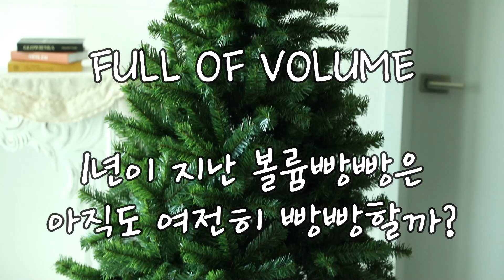[조아트]뭐야, 1년이 지나도 풍성함이 똑같네?????????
안녕하세요 조아트입니다. 작년에 많은분들이 저희 PET로 만들어진
볼륨 빵빵트리!! 아무리 구겨도 다시 살아나는 재생력 갑 트리!
저희가 그래서 실험을 한번 해봤는데요..(사실 실험아니고 실화임)
1년동안 묵혀두었던 PET트리
과연 이름처럼 여전히 1년전과 똑같이 .. 볼륨이 살아있을까?
궁금하시면 지금 바로 시청해 보시죠!